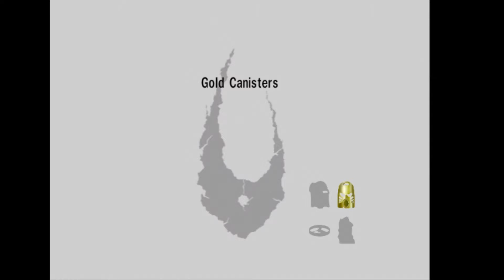R3negade X Plays: Bionicle Heroes (Nostalgic Rematch): Episode 4 - A Decent Challenge?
Who would have thought that someone so clumsy they regularly lose body parts would put up a half-decent fight?

Also, I can safely say that I don't think there will be grounds to say that sentence again anytime soon...